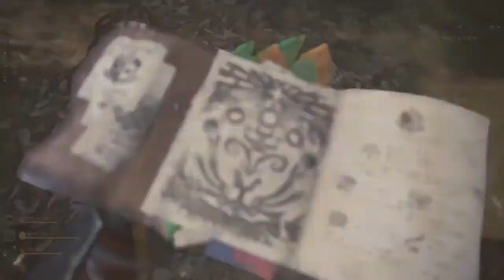Deviljho, We finally meet in battle* | Monster Hunter™ World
I wanted to go in alone, but fate had a different end result here as this was more of a match than even I* had first calculated.
*[A pickle of a Dragon]*
Taking my first encounter tonight with a huge T-Rex-like creature, I go solo to test my skills! Though this was more of a match than I thought I can handle, ironically I was helped by a Japanese Great Swordsman-style gamer in the process that was seeking the same big game hunt. 2 heads are better than 1 so... I'm up for some assistance lol